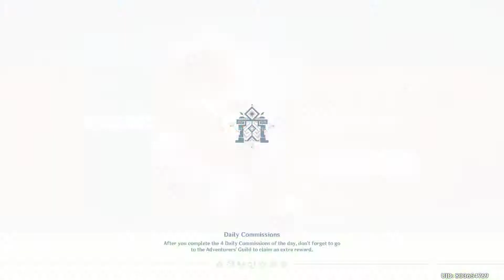Klee Animations (Test Run)